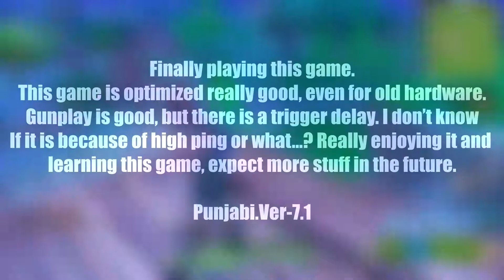Fortnite_Isme Tera Ghata_Indian Gamer_BRC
I am Punjabi.Ver-7.1 (Gamer Tag) an Indian gamer. This is me playing Fortnite (TPS Online Game). This is a free to play, online multiplayer game, with lots of BR modes to play on. I enjoy playing this game, so I thought why not share some bad-ass rounds I've played. Please share and hit like if you like my videos.

Punjabi.Ver-7.1

Game : Fortnite (Free to Play)
Game Mode : BR (Battle Royale)
Gamer Tag (in video) : Punjabi.Ver-7.1
Server : Asia
Primary Weapon : Various*

This Battle Royale Game mode is really good for Noob players like me. You don't have to wait for to reconnect to a game, instead you re-spawn instantly in the same game, plus you keep your weapon load-out. Plenty of action, with lots of active match servers. Only downside is that ping on these servers is not reliable, as it keep dropping.